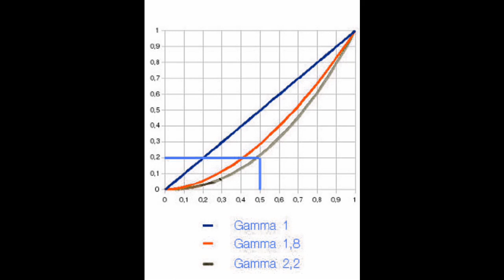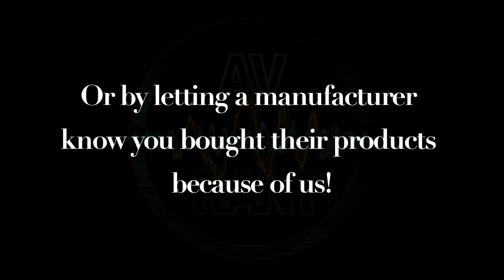AVRant Home Theater Q&A Podcast #610.0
In the news, the Sony PlayStation Classic mini console will launch Dec. 3 for $100. Samsung released a final Evolution Kit for their TVs in response to complaints. Amazon announced a whole bunch of Echo devices. And Aperion Audio earns our ire by announcing an add-on super tweeter.

HDTV Test confirms the new JVC 4K projectors will have faster HDMI handshaking.

0:15:36 Mike S. wants to nail down the wiring for his speakers, make sure it's ok to use a mono 3.5mm extension cable with his Audyssey setup microphone, decide which JVC projector to buy, and sell his old speakers on Audiogon.

0:27:06 Boshko gets clarification about which forms of power protection are offered by APC battery backup UPS devices.

0:32:29 Karl R. wants to know what we think about MoviePass having problems and competitors like Sinemia filling the void. We pretty much only trust AMC Stubs A-List.

0:38:13 Nathan D. spotted FLAC as a supported audio codec in iOS 12, and he wants to know if that means iPhones will play FLAC files now.

0:42:33 Bob H. wants to add streaming sticks to a couple of older TVs that only have a single HDMI input, so we suggest giving a Sewell SwitchDeck or a Sewell IBIS Switch a try, or using a Logitech Harmony remote.

0:48:44 Joe S. is getting an NVidia Shield, but he isn't certain his AV Receiver will pass through 4K60 signals. We believe it will, but if not, an HD Fury AVR Key would be the solution.

0:57:52 Total Babble Podcast gets our take on whether we think the Emotiva TA-100 integrated stereo amp would be a worthwhile upgrade.

1:01:48 Bob gets details about setting up a Plex Server on his NVidia Shield.

1:10:34 Brandon N. asks for the exact dimensions and price of Rob's custom made "skinny" Ascend Sierra Horizon RAAL Center speaker.

1:14:57 Infinite Gary wants to know what we think about tweaking TV picture settings for specific content, such as sports.

1:17:03 Matt G. gets confirmation that his SVS SB-12NSD subwoofer is well protected from bottoming out. Then we have a detailed chat about gamma and BT 1886.

1:29:12 Curtis D. wants to know exactly which specifications we look at to indicate whether a subwoofer really plays down to 20Hz or not.

1:39:31 Moanis gets our recommendation for a Silver Ticket fixed frame, white material projection screen, unless he wants masking or an acoustically transparent screen, in which case, we recommend Seymour AV.

1:42:59 Nick B. asks for clarification about using a drop tile ceiling as part of soundproof construction. And we recommend the sealed Sony MDR7506 headphones, as well as the Sennheiser Momentum 2.0 or Sennheiser HD 598 Cs or Audio-Technica ATH-M50x headphones, plus a Cambridge Audio DacMagic XS if he needs a USB DAC.